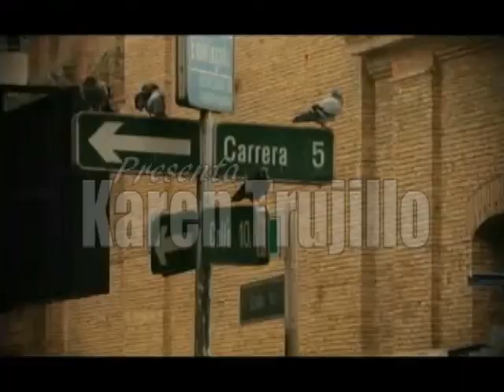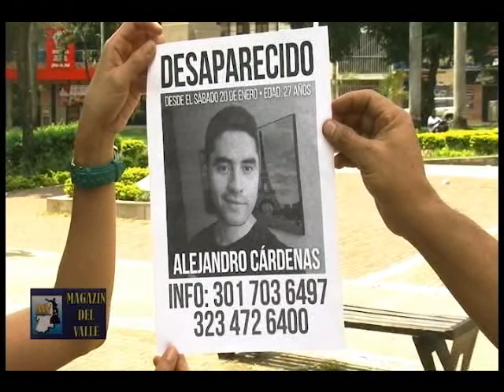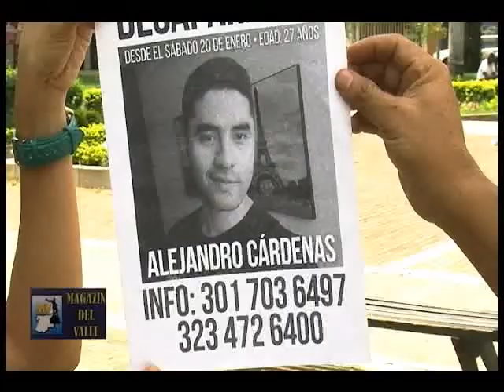MAGAZIN DEL VALLE Enero 25 2018